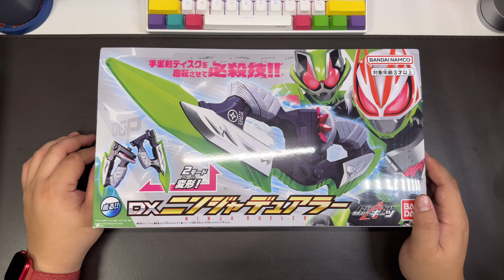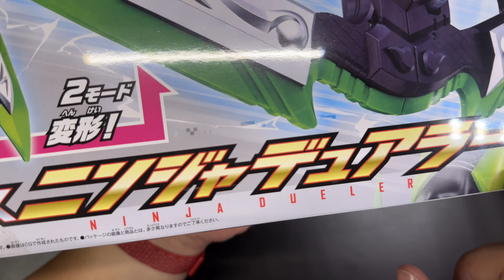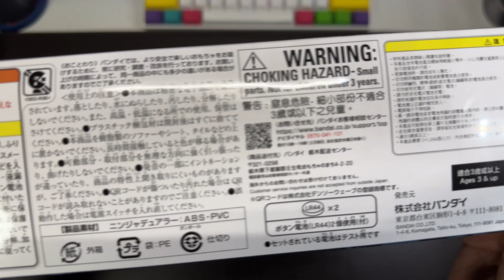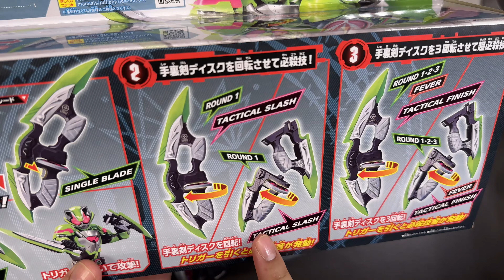[사용기] DX 닌자 듀얼러, 가면라이더 기츠 : TACTICAL FINISH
Title = 가면라이더 기츠, 仮面ライダーギーツ, Kamen Rider Geats
Product = DX 닌자 듀얼러, DXニンジャデュアラー, DX Ninja Dueler
Film, Video, Mix, Record, Photo, Edit = anypo 에니포 エニポ 曀柅蒲

※ 제대로 된 의견이나 비판은 괜찮지만
　 문제 있는 비난(반말, 욕설, 모욕, 홍보, 도배 등)을 하시면
　 댓글 삭제 및 사용자 차단, 심할 경우 법적으로 조치하도록 하겠습니다.

변신 벨트 DX 디자이어 드라이버,変身ベルト DXデザイアドライバー,Transformation Belt DX Desire Driver,라이더 코어 ID(가면라이더 기츠 코어 ID),ライダーコアID（仮面ライダーギーツコアID）,Rider Core ID(Kamen Rider Geats Core ID),DX 매그넘 슈터 40X,DXマグナムシューター40X,DX Magnum Shooter 40X,DX 닌자 레이즈 버클,DXニンジャレイズバックル,DX Ninja Raise Buckle,가면라이더 타이쿤,仮面ライダータイクーン,Kamen Rider Tycoon